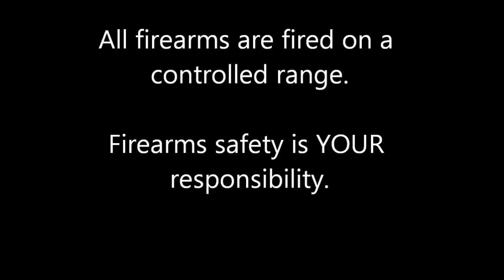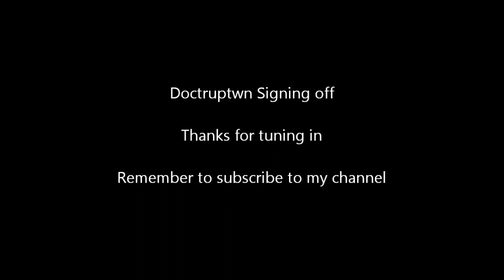Springfield XD: At the Range with the XD45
At the Range with the XD 45

Use this Link to save $10 off the normal NRA Member ship Fee of $35.